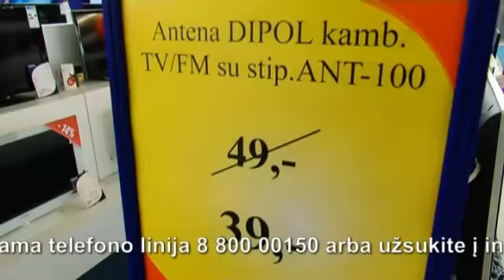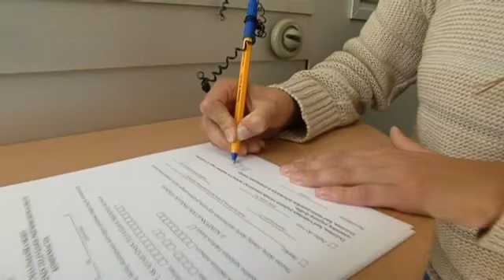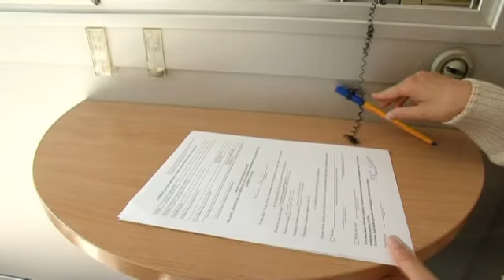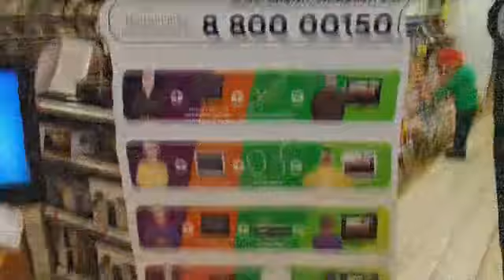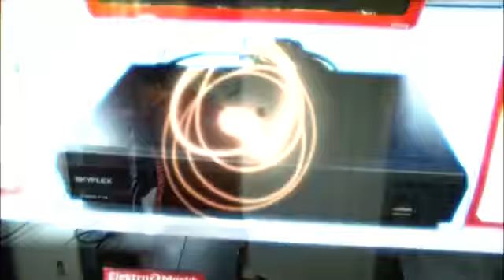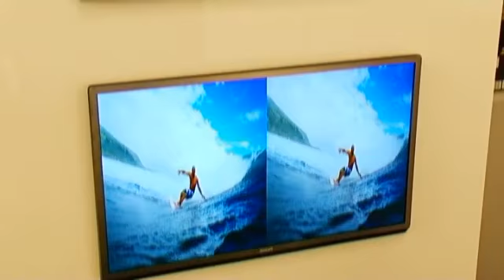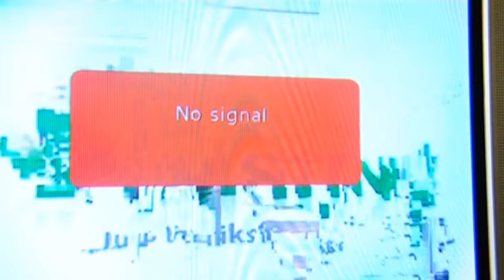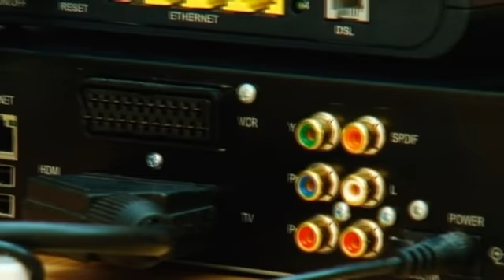Pirmyn su televizija! 2012-10-13